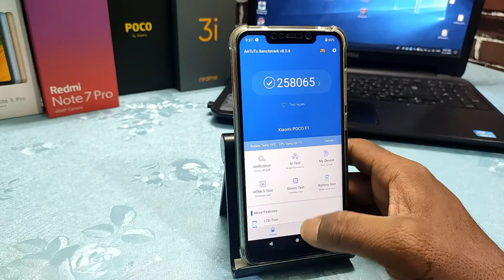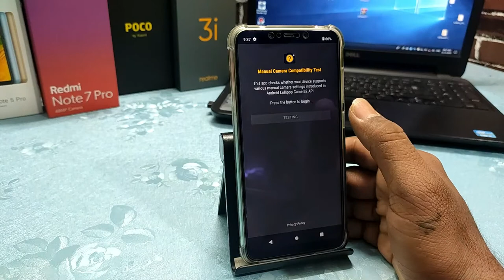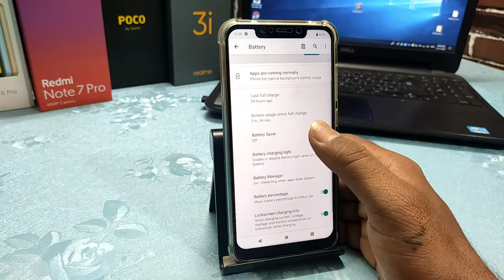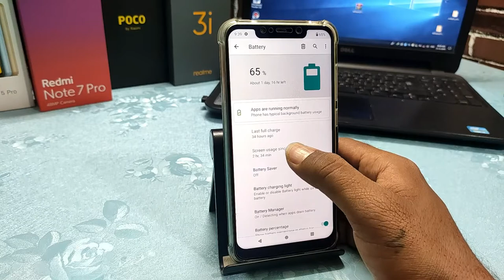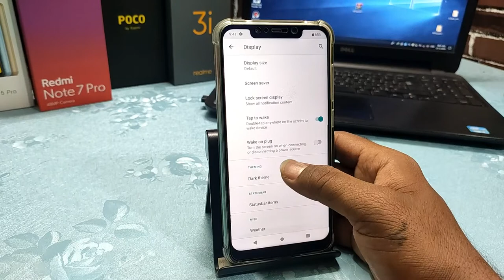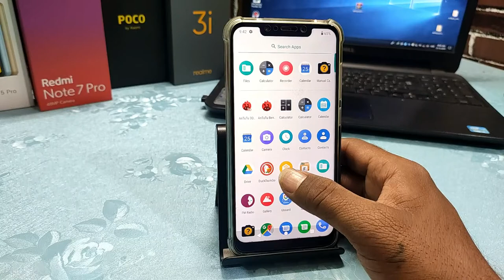Poco F1 ArrowOS - OFFICIAL Stable | Android 10 | Features of Arrow OS | Review | Hindi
@Technology vikram

Hi Friends

Poco F1 Official Arrow OS Android 10 ROM | Review | Hindi |

Device Changelog:
- Misc changes

Source Changelog
There are two builds, one with GAPPS included and other without, please read

- Rebased over to Pixel 4 tag
- Add a missing summary for Battery Light
- Protect sensitive information on About phone
- Show package name at Installed app details
- Misc fixes and optimizations

Poco F1 Official Arrow OS Stable Android 10 ROM | Features of Arrow OS | Review | Hindi |